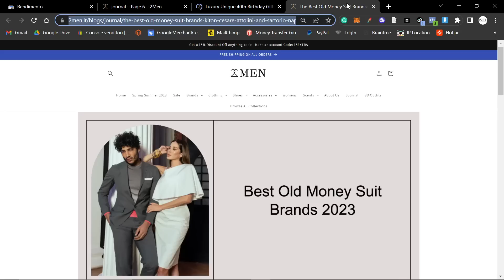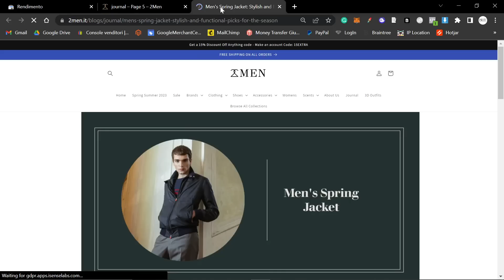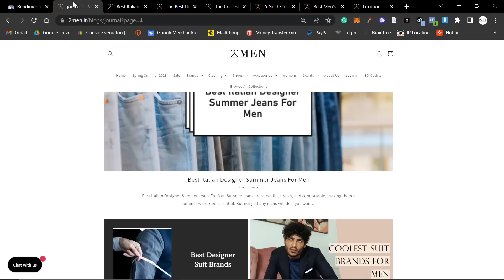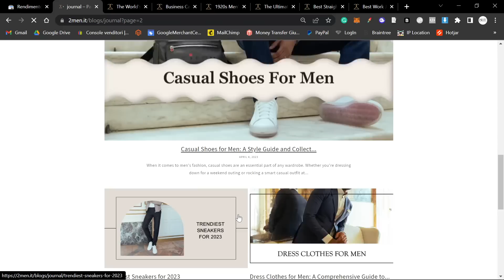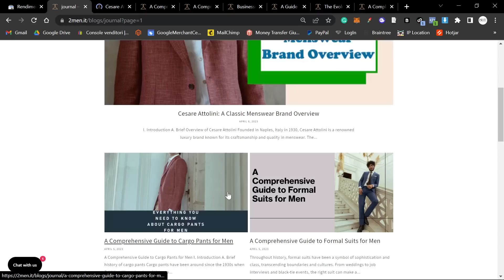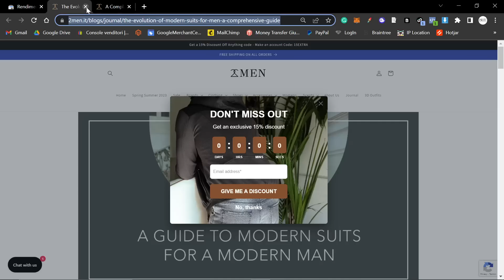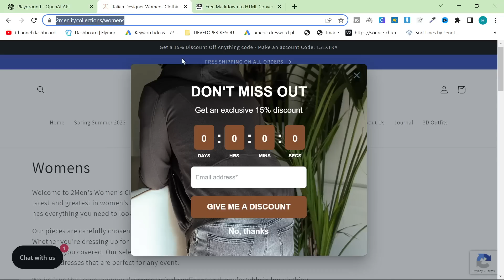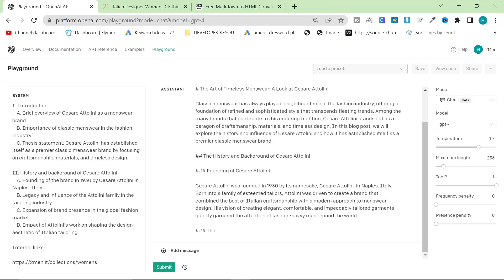I Changed How I Make ChatGPT AI SEO Content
I had to make this video as a correction video, it turns out that mass producing content (posting more than 3 or 4 blog posts a day) is actually detrimental to my website's SEO

I thought ChatGPT-written massproduced content was fine, because I used to post 5-10 blog posts a day even before ChatGPT, but it turns out that it can lead to your blog posts simply not ranking on Google and not picking up impressions or clicks in Search Console.

I took the bullet for everyone here, and this is why I do these kinds of experiments, to give people first hand experience in these kinds of SEO experiments, and to be open and transparent about the results of them,

Hamish